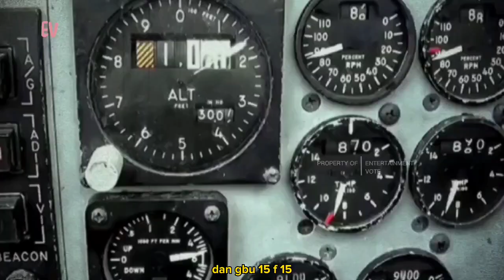Top 3 Jet Tempur Amerika Yang Sulit Di Tembak Jatuh, Salah Satunya Ada Di Film Top Gun